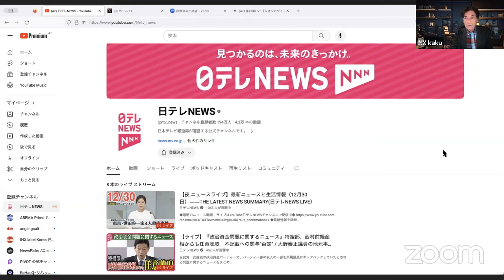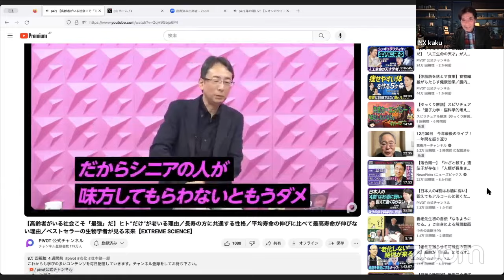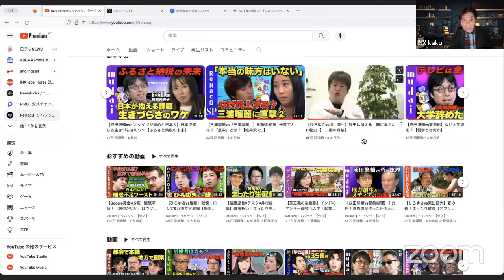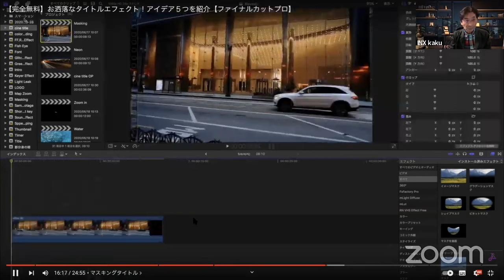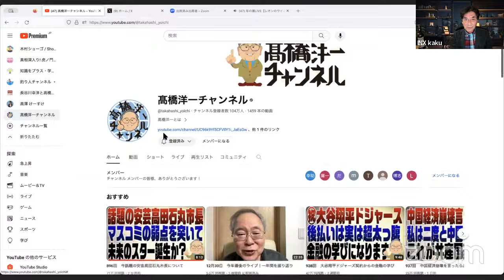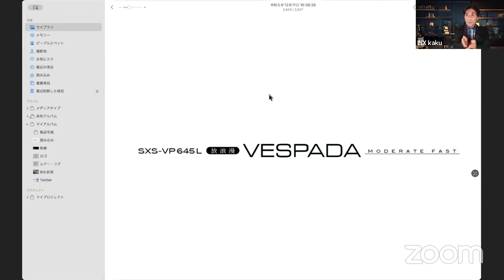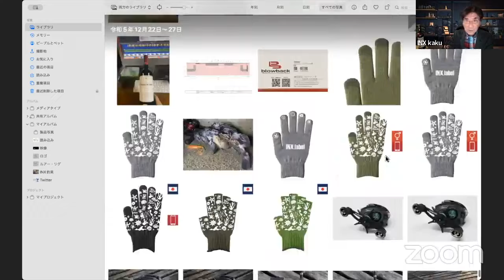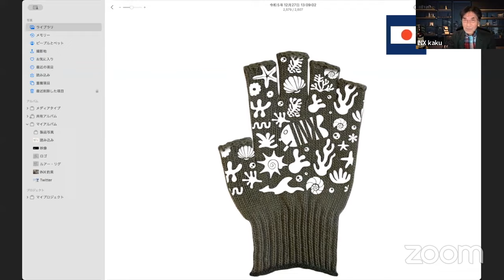年の瀬ライブ【レオンのウイスキートーク】釣りは楽しんでなんぼ塾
日々届くご質問に対してインクスレーベル代表レオン加来匠がチャットライブにて親切丁寧にお答えする番組です。